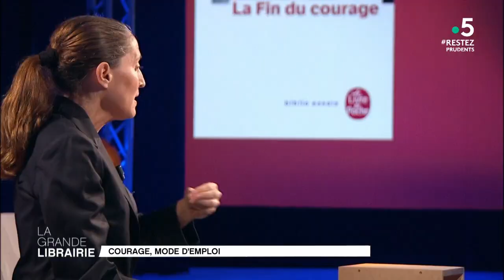Courage, mode d'emploi - Extrait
Cynthia Fleury est l’auteure de "La fin du courage", publié aux éditions Fayard. Pour la philosophe lorsque l’on défend la vie, on ne doit pas défendre uniquement son côté organique. Comment fait-on pour fortifier le courage ?
Et surtout pour le trouver ?
Il n’y a pas de courage sans peur, explique Cynthia Fleury. La peur est naturelle, ce qu’il faut éviter c’est la panique : "Notre relation à la vie passe par une tolérance au risque, à l’incertitude. C’est ce qui est compliqué parce que notre société refuse le risque et considère que l’incertitude est le contraire de la raison et de la performance".